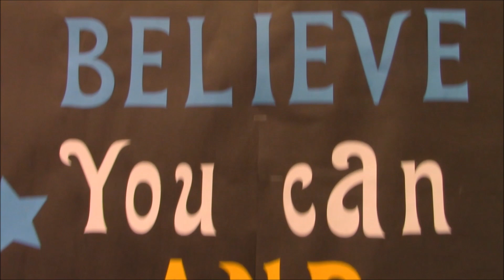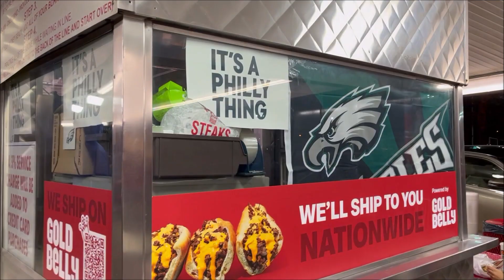February 15th, 2023